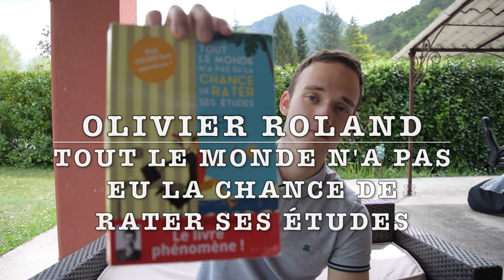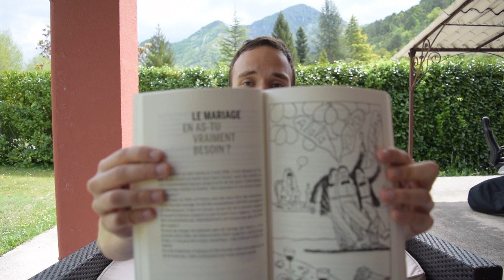10 Livres De Développement Personnel à Lire Absolument En 2018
📖 Lire l'un de mes livres :
- Entrepreneurs du Kiff (lien Amazon)
- Notes pour une vie facile (lien Amazon)
- Le grand Guide des Typologies de Joueur-Entrepreneur (lien Amazon)
- 70 Processus de Gamification pour les Coachs et Accompagnants (lien Amazon)
- Les Règles du Je (lien Amazon)

🎁 Mes ressources offertes :
- Le jeu pour lancer et vendre ta prochaine offre en t'amusant
- La Gamification Toolbox pour mettre plus de jeu dans ton business
- L'outil pour transformer tes objectifs en trophées et faire de ta vie un jeu
- Découvrir ton Gamifiscore et recevoir gratuitement des conseils personnalisés en gamification